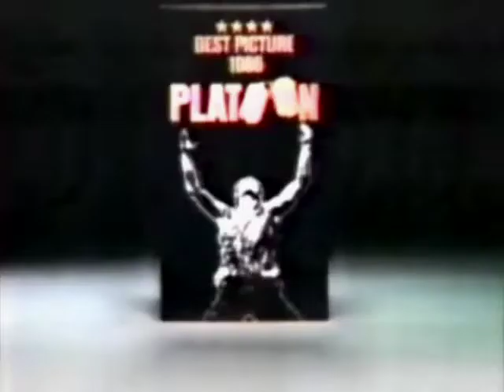Platoon (1986) - VHS Spot 1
Theatrical Release: December 19, 1986 (USA) (Limited); February 6, 1987 (USA)
Video Release: January 22, 1988 (USA); October 14, 1988 (USA)

Starring: Tom Berenger, Charlie Sheen, Willem Dafoe, Keith David, Forest Whitaker, Francesco Quinn, Kevin Dillon, John C. McGinley, Reggie Johnson, Mark Moses, Corey Glover, Johnny Depp, Richard Edson, Tony Todd

This Oscar-winning drama examines the fight between good and evil among an American infantry platoon in the jungles of Vietnam. Winner of 4 Academy Awards including Best Picture.

AKA: The Platoon (working title)